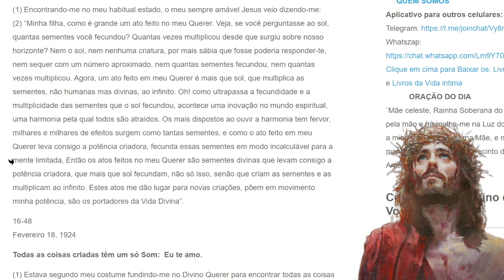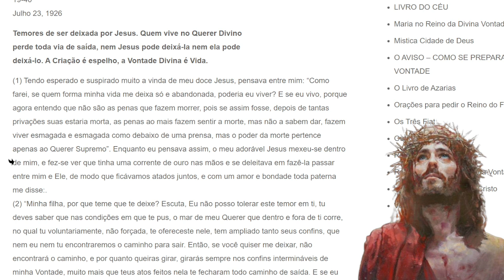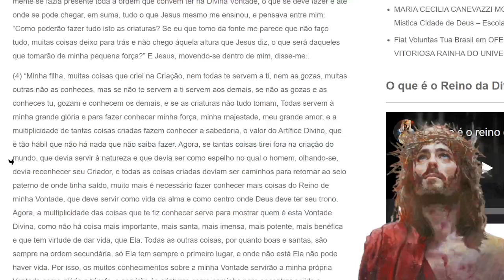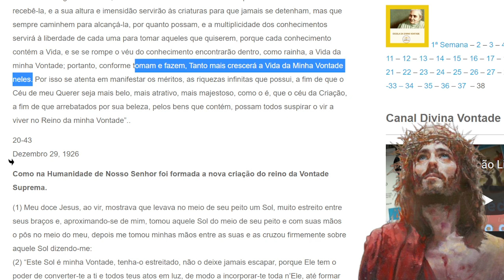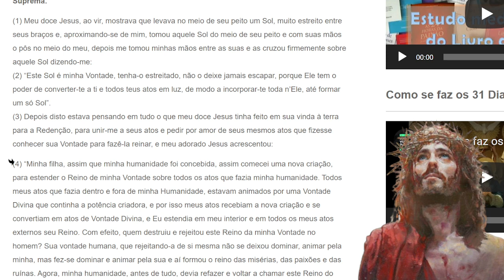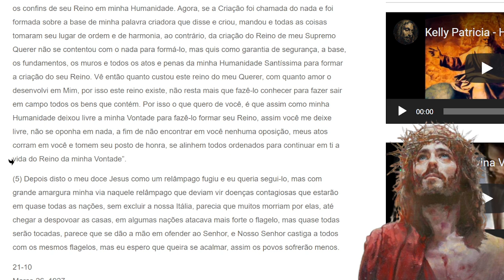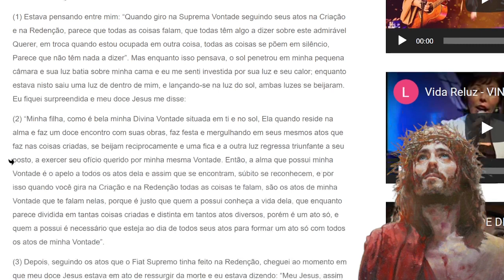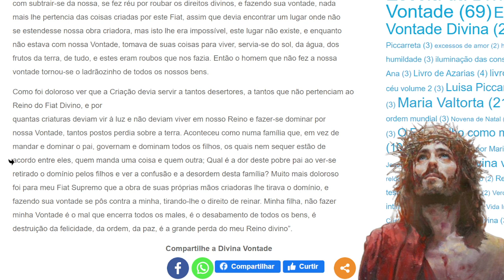Estudo 40 Parte 2 - Livro do Céu Vol. 12 ao 21 - Escola da Divina Vontade